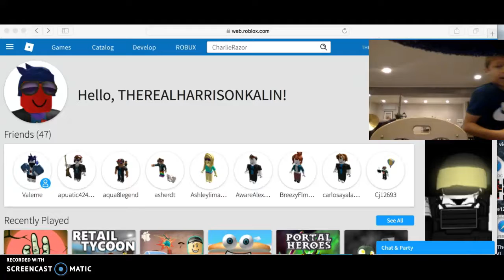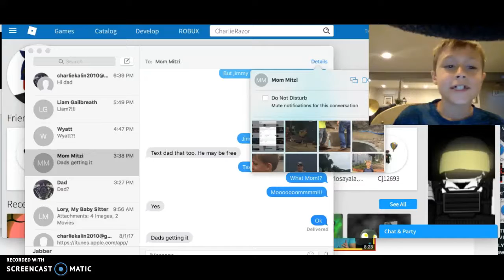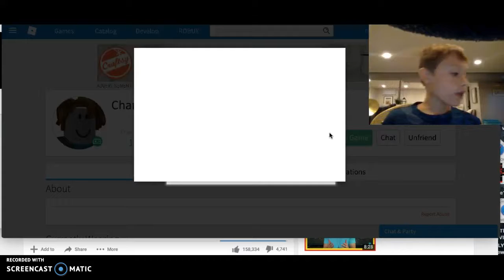Roblox W/ Charlie Razor!